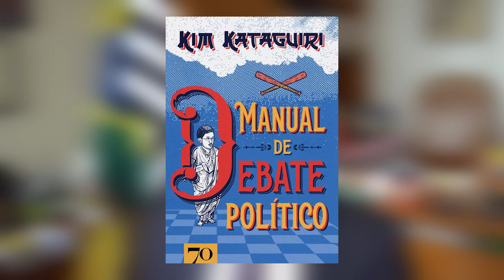Bolsonaro CORTA AUXÍLIO de milhões para encher bolso do CENTRÃO!